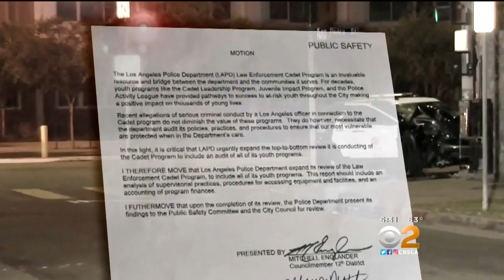Councilman Calls For Review Of All LAPD Youth Programs Amid Growing Cadet Scandal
City Councilman Mitch Englander is calling for a thorough investigation into all of the Los Angeles Police Department’s programs involving children, a day after an officer was arrested on suspicion of having sex with a 15-year-old female cadet.